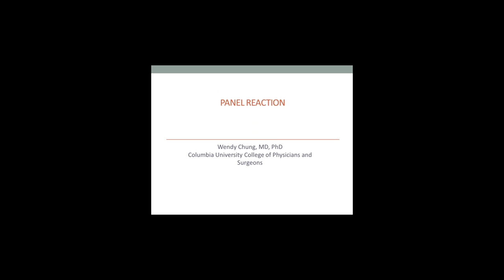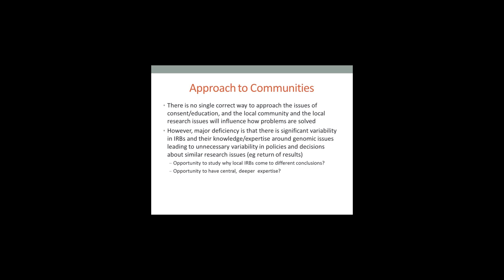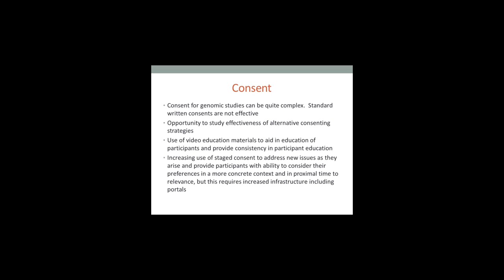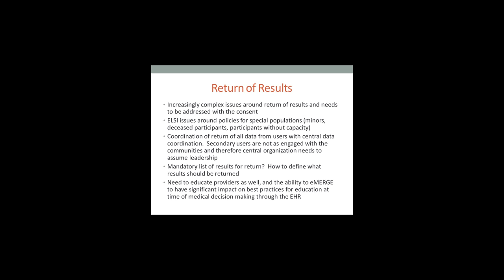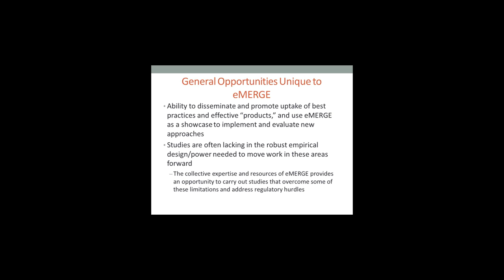Informed Consent, Education & Governance - ELSI (Reaction) - Wendy Chung